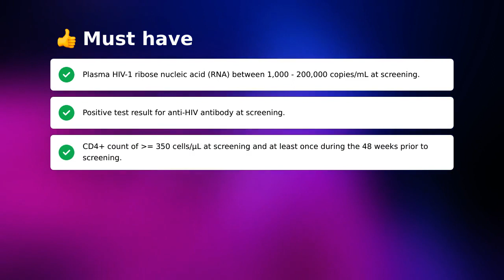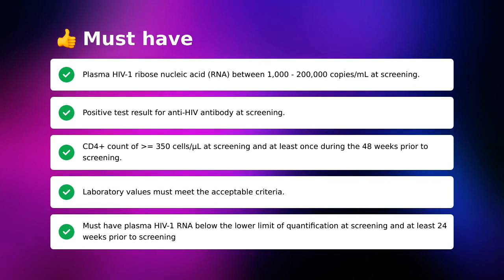Clinical Trial: ABBV-382 for HIV/AIDS (NCT04554966)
Timestamps:
00:00 - Quick Summary
00:14 - Study Timeline
00:29 - Eligibility Criteria
01:06 - Treatment Details
01:23 - Trial Locations
01:32 - Discover More